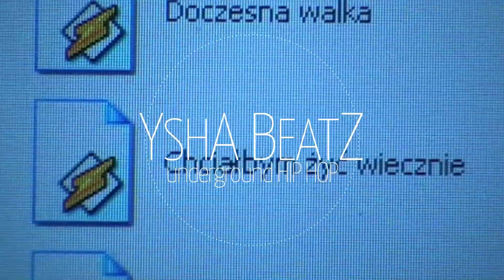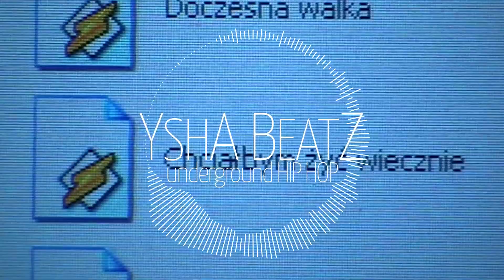YSHA - Kopalnia Diamentów 96bpm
02 Lipca 2022 - Kopalnia Diamentów 2022 96bpm

Cały bicik zagrany in box przy użyciu eFeLa i kilku dobrodziejstw w VST 🫡😁✌️